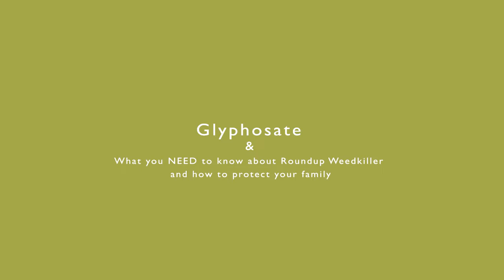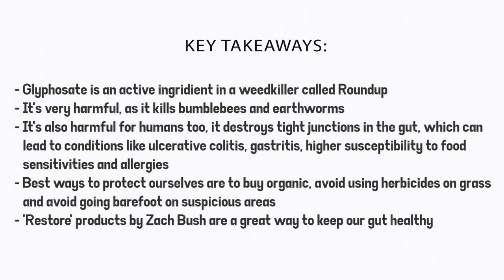Glyphosate/Round Up Simplified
GMO free, Organic,  low/no pesticide, etc.  Why does it matter and why should we care?

Well, glyphosate, the main ingredient in ROUND UP weedkiller has been shown to be a "probable carcinogen."

In this video, I share some of the scientific info about this product, why it is important to avoid it as much as possible, and, most importantly, I teach you EXACTLY how to do that.